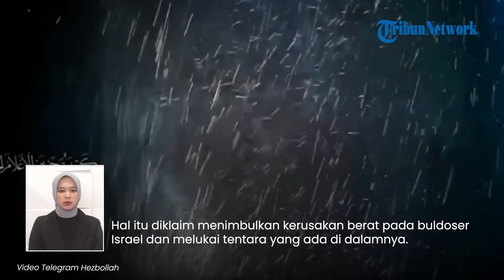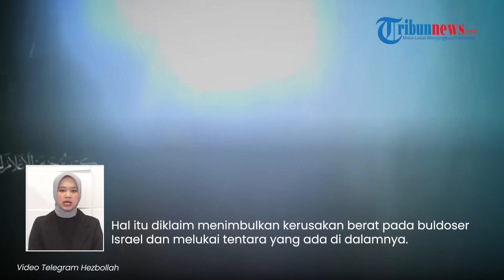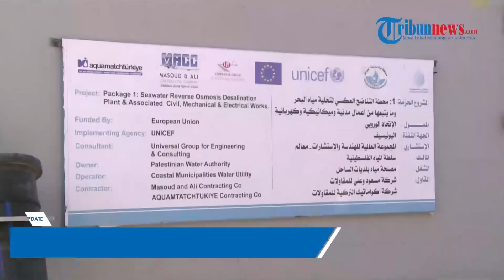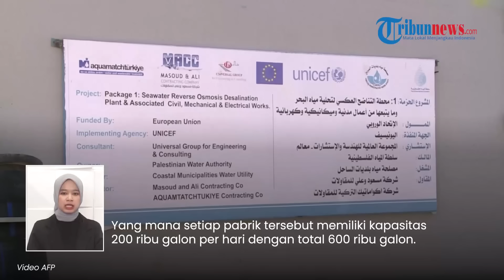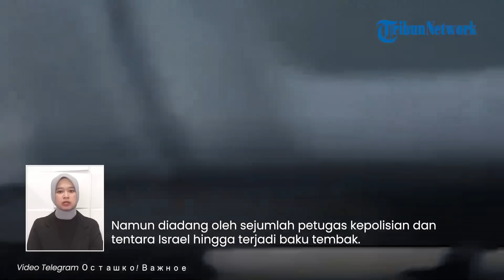Rangkuman Hari Ke-41 Perang Israel-Hamas: Detik-detik Komandan IDF Dibom hingga Jebakan Cerdik Hamas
TRIBUN-VIDEO.COM - Berikut Tribunnews Highlight:

1. Tepat Sasaran! Peledak Brigade Al Quds Hantam Buldoser IDF yang Beroperasi di Pemukiman Warga Gaza

2. Masuk Perangkap Jebakan Hamas, Komandan Israel Tewas Kena Ledakan Bom saat Sergap Terowongan

VP: Ulung